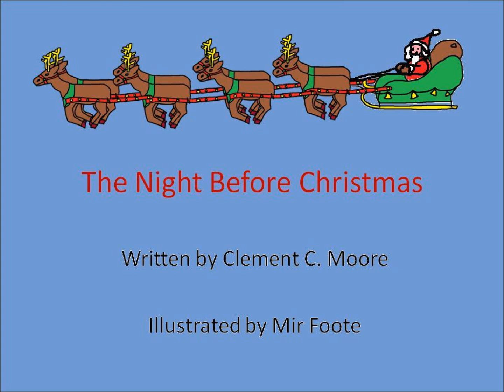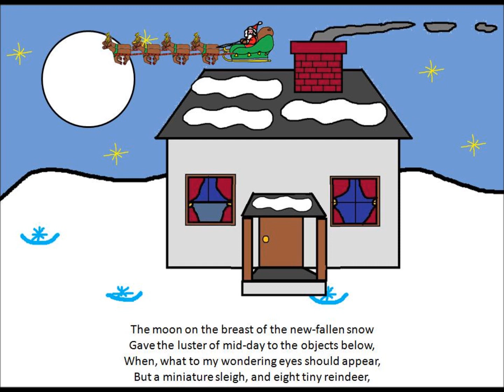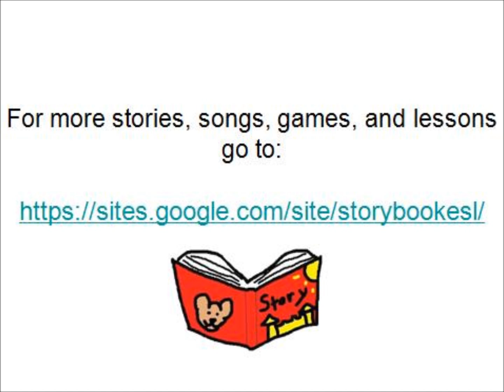The Night Before Christmas (original)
A classic Christmas poem about Santa Claus.  The poem is read in full with illustrations.  Also see the 'easy' version which was adapted for English learners, which can be found